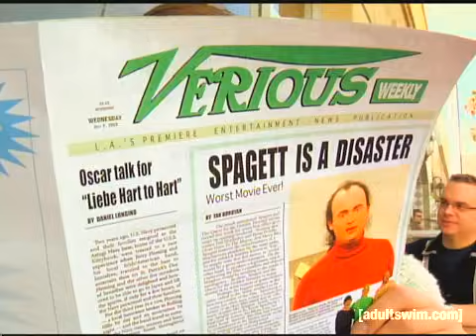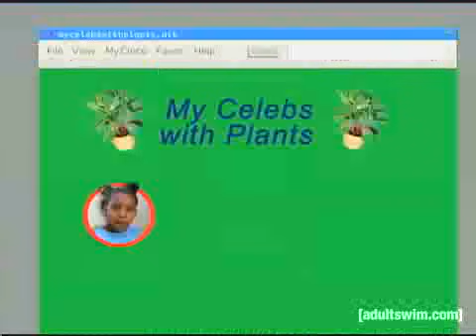"Spagett is a Disaster" | Tim and Eric Awesome Show, Great Job! | Adult Swim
Tim commits seriously to his role as Spagett, to the benefit of the happy webmaster of "My Celebs with Plants."

About Tim and Eric Awesome Show, Great Job!:
Tim and Eric Awesome Show, Great Job! is Adult Swim's number one gross-out comedy fever dream viewing experience. Tim Heidecker and Eric Wareheim are joined by special guests John C. Reilly, Zach Galifianakis, Weird Al Yankovic, Jeff Goldblum and more for a sketch comedy series that defies explanation, which is why this description is so unhelpful.